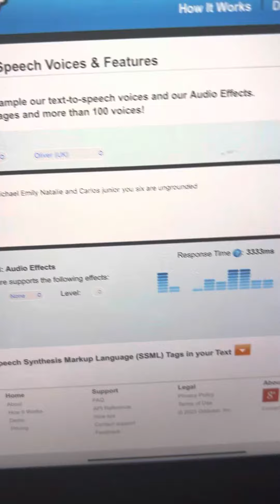Dave and sauyir ungrounded my kids ungrounded